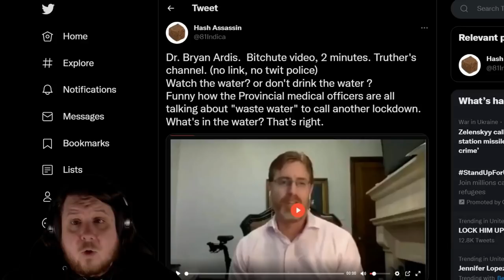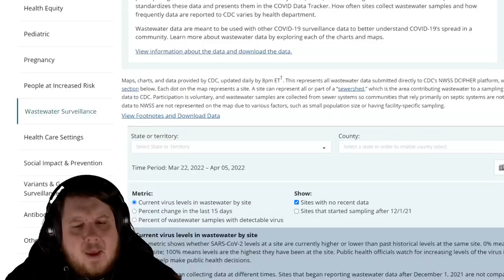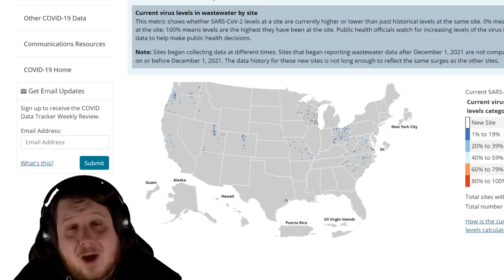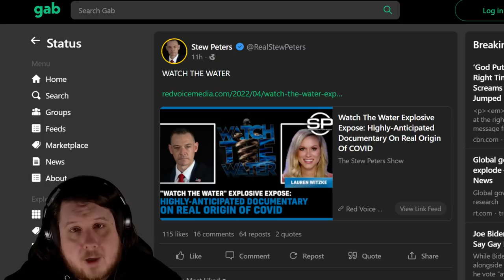Water The Water Documentary Claims Figured Out? - Snake Venom In Water Is The Misinformation?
Stew Peters has delayed his nonsense Watch The Water documentary until Monday but I believe I know exactly what their claims are.

I believe they will claim snake venom is Covid being the core of their misinformation.

Of course you can't forget about other misinformation like misrepresenting what Wastewater Surveillance is and other nonsense.

Bryan Ardis has been recorded multiple times trying to describe his suspected poison and coupled with the Stew Peter's preview claims from the documentary it appears clear that snake venom fits all the points they mention.

I can't wait to see if this all boils done to trying to sell reverse osmosis water filters.